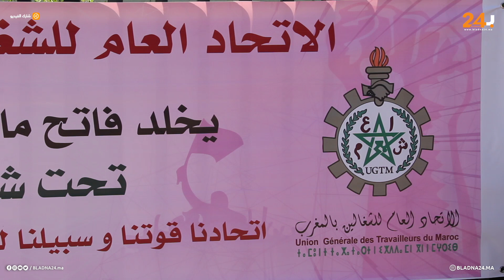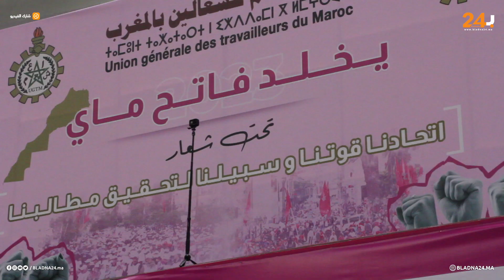نزار بركة والنعم ميارة يرتديان "قبعة" النقابي